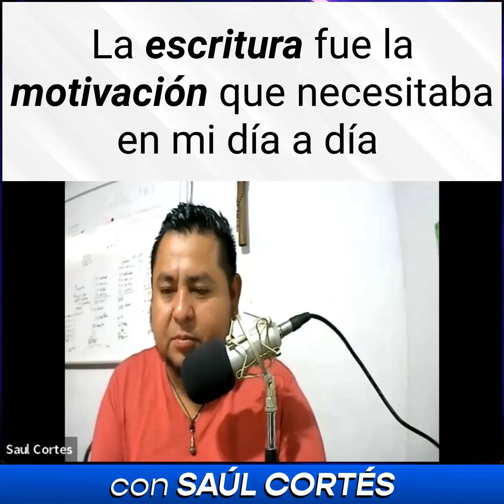¿Cómo comencé a escribir? Entrevista a Sandra Ruiz, escritora de “Viviendo con Alex” [PODCAST]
Sandra Ruiz es una escritora que nos comprarte su historia en este podcast [EL CLUB DE LOS FRACASADOS] Aquí nos cuenta sus motivaciones, sus comienzos como escritora, sus metas, sus logros, pero también sus errores y sus fracasos, Sandra tiene una hermosa historia que contar a través de sus grandes novelas.

Ella es autora del libro “Viviendo con Alex”
No puedes esperar a escuchar este podcast conducido por Saúl Cortés. Una producción de Cooltek MKT.